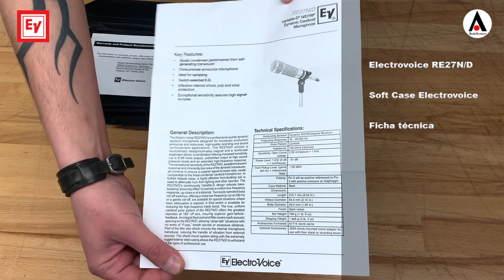Unboxing Electrovoice RE27N/D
El RE27N/D de Electrovoice, es un micrófono Broadcast estándar de la industria equipado con neodimio de alto rendimiento. La excelente resolución y profundidad para voz e instrumentos también han convertido al versátil RE27N / D en el favorito de los estudios de grabación y los ingenieros de sonido en vivo de todo el mundo.